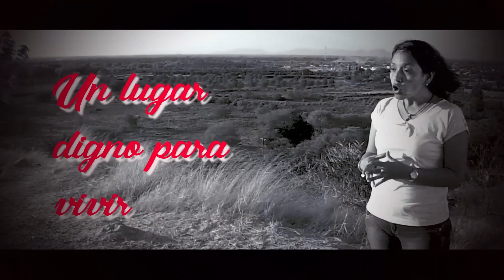PRESENTACIÓN OFICIAL CANDIDATURA KARINA MORALES ALCALDESA 2018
lista y preparada para que juntas y juntos empecemos a trabajar para hacer realidad el sueño de tener una Provincia segura, moderna y con servicios básicos de calidad... donde el principal actor serás Tú.